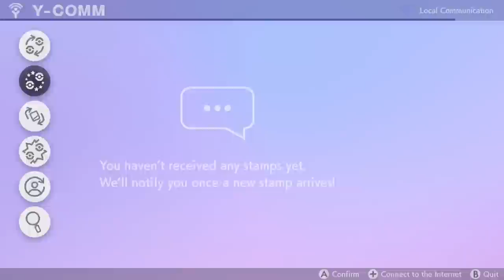Pokénut November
Break out your random number generator and let us know if you would be able to complete the deed.